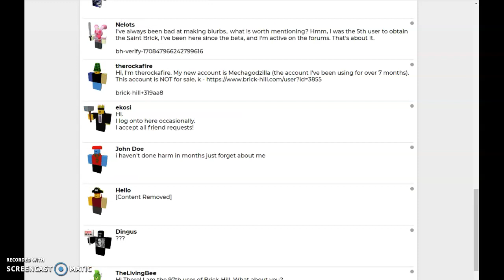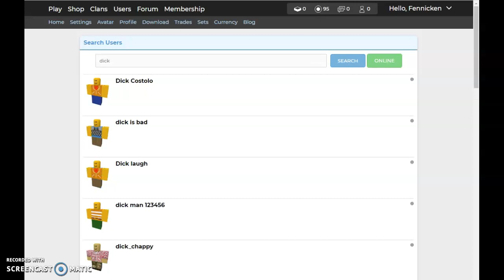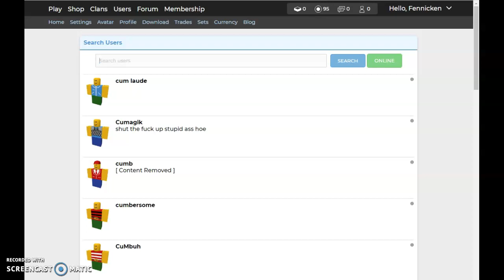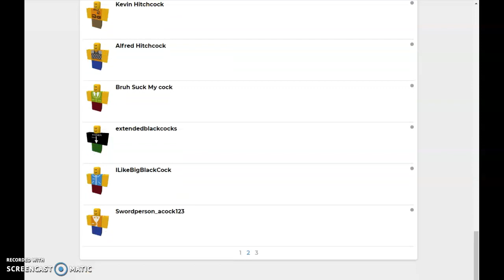Brick Hill has nice Usernames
[Fennicken note] Yeah, I had no shit to post, so here is a Brick Hill video about some of their funny names.